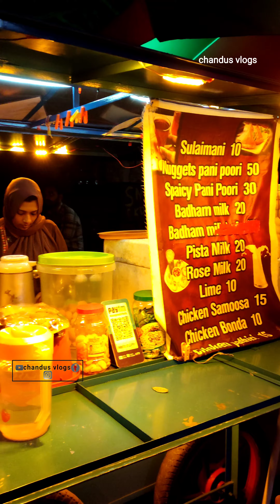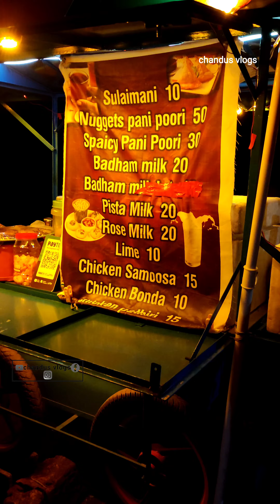അൻഷിദ്ബ്രോയുടെ വെറൈറ്റി പാനിപൂരിക്കട | Variety Paanipoori shop at calicut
മറ്റെവിടെയും കിട്ടാത്ത കുറച്ചു ഐറ്റംസ്സുമായി കോഴിക്കോട് ഭട്ട് റോഡ് ബീച്ചിൽ ഹോട്ടൽ മാനേജ്മെന്റ് കഴിഞ്ഞ യുവവും കുടുംബവും നടത്തുന്ന ഒരു ചെറിയ എന്നാൽ കിടിലൻ ഫുഡ് സ്പോട്ട്🔥🔥💥💥

എല്ലാവർക്കും ഒന്നു കയറി നോക്കാവുന്ന ഒരു കിടിലൻ സ്പോട്ട്💥💥💥💥

ഒന്നു ഷെയർ ചെയ്ത് അവരുടെ ഷോപ്പ് ഒന്നു എല്ലാവരിലേക്കും എത്തിക്കണേ ❤️🙏🏾🙏🏾

നമ്മുടെ പുതിയ തട്ടുകട / Street food സീരീസിൽ വരുന്ന വീഡിയോ ആണിത്.. ഈ സീരീസിൽ ഒരുപാട് തട്ടുകട രുചികൾ ആസ്വദിച്ചങ്ങനെ മുന്നോട്ടു പോവാം..

മുൻപ് വന്ന വീഡിയോകൾ കാണാത്തവർക്കായി ലിങ്ക് താഴെ ഇടാം. എല്ലാവരും ഒന്നു കണ്ടുനോക്കണേ

1.  വഴിയോരത്തെ പായസക്കച്ചവടം

2.കോഴിക്കോട് ബീച്ചിലെ തട്ടുകട

3.കോഴിക്കോട് ബീച്ചിലെ പഴയ കടൽപ്പാലവും  ഐസ് ക്രീംഷോപ്പും

4.കുമാരസ്വാമിയിലെ കൊച്ചു തട്ടുകട

5.സലാംക്കാന്റെ DJ സർബത്ത് കട

6.പാളയം തട്ടുകട

7.ഭട്ട് റോഡ് ബീച്ചിലെ തട്ടുകടകൾ

8.അൻഷിദ് ബ്രോയുടെ വെറൈറ്റി പാനി പൂരിക്കട

9.കാരപ്പറമ്പ് - കുണ്ടൂപ്പറമ്പ് ബൈപസ്സിലെ തട്ടുകട

 »»      പിന്നെ നമ്മുടെ ഫേസ്ബുക് പേജ് ലിങ്ക് താഴെ ഇടാം.. സമയമുള്ളപ്പോൾ ഒന്ന് കേറിനോക്കൂ.. ദിവസവും ചെറിയ ചെറിയ വീഡിയോസ് stories ആയി വരും..

»»    കൂടാതെ ഇൻസ്റ്റാഗ്രാം follow ചെയ്യാനും മറക്കണ്ട